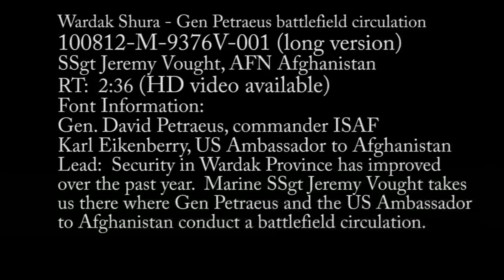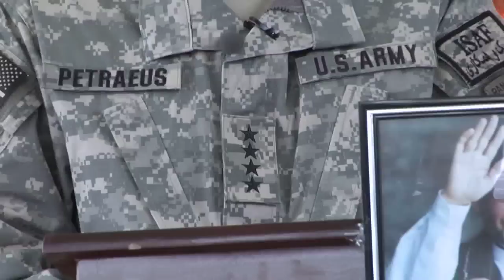Gen Petraeus & US Ambassador in Wardak Afghanistan - (HD)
The commander of international security forces in Afghanistan and the US Ambassador to Afghanistan, Karl Eikenberry, attend a shura in Wardak Province, Afghanistan, Aug. 12, 2010.  Marine Staff Sgt. Jeremy Vought reports on Gen Petraeus' first visit to the 'Gateway to Kabul' since taking the helm at ISAF.